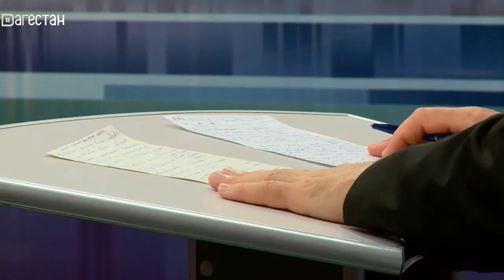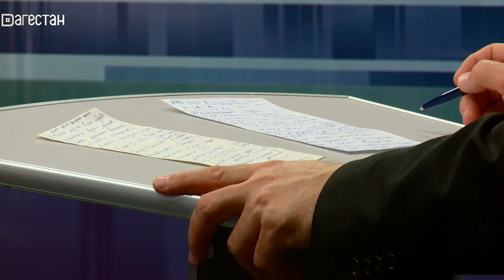Первая студия. Строительство парков и скверов в Дагестане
Строительство парков и скверов в городах и районах РД. В гостях - Загирбег Асадулаев, директор  Горного ботанического сада  ДФИЦ РАН. Вторая тема: Владимир Путин поручил всем образовательным  организациям страны, уделить самое пристальное внимание подготовке специалистов в области информационных технологий. Гость студии - спикер Заур Исмиханов - декан факультета информатики и информационных технологий ДГУ.